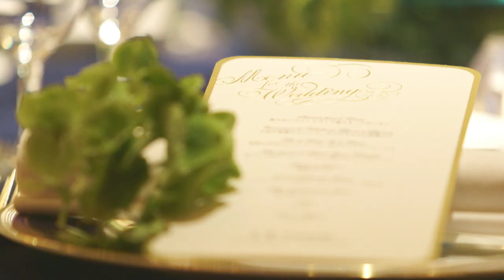EOS C300／ホテルグランヴィア岡山 Bridal Image Making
ホテルグランヴィア岡山様のブライダル用宣材写真撮影時の模様をCanon CINEMA EOS System C300で撮影しました。照明はノーライトで、ワンマンでの撮影です。
Taken with the CANON CINEMA EOS SYSTEM C300 the pattern of the material declared for bridal photography at Hotel Granvia Okayama. Lighting is no light, it is a one-man shooting at.